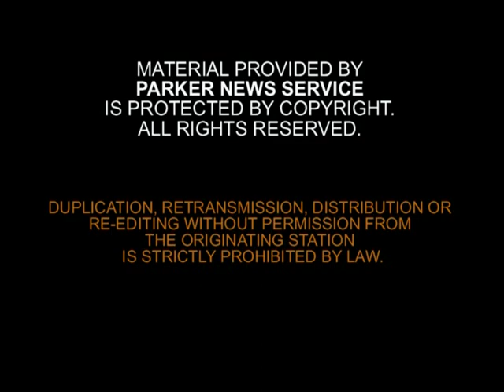Mitchell Thorp Foundation Walkathon 2011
CBS Channel 8 San Diego news coverage of the 2011 Walkathon.